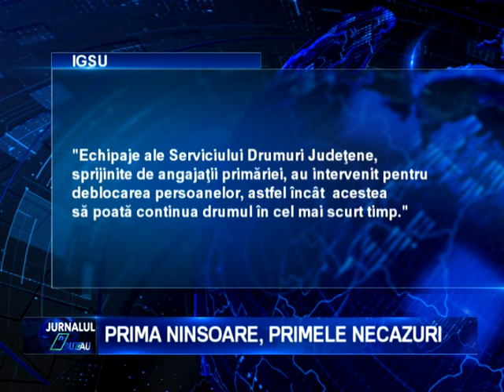PRIMA NINSOARE, PRIMELE NECAZURI